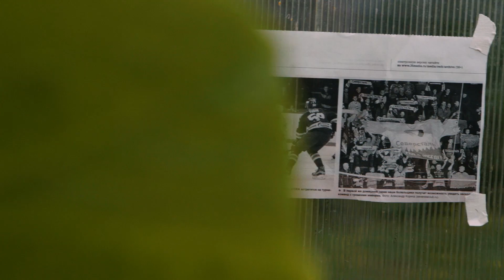19.09.2017. Хоккей важнее!